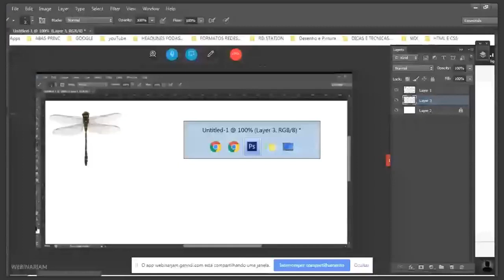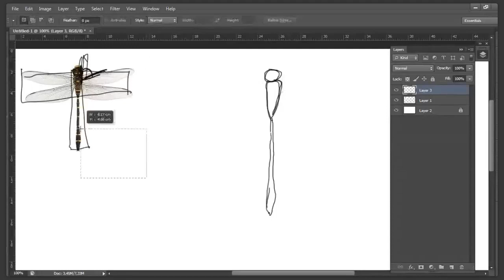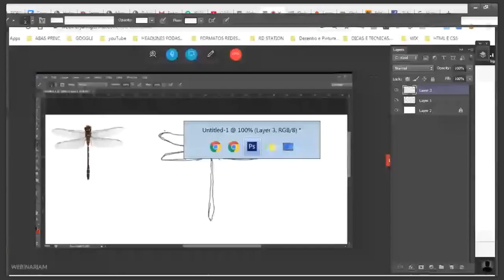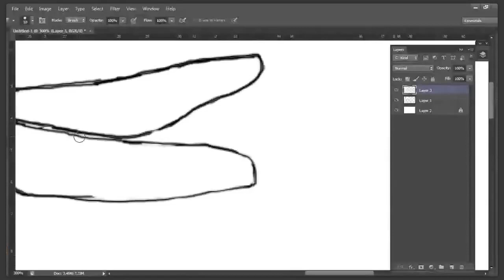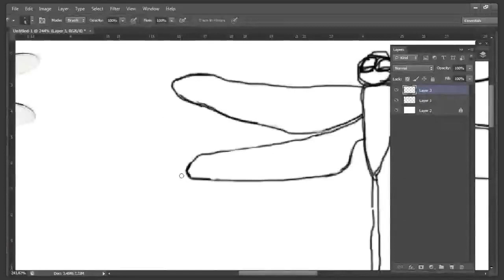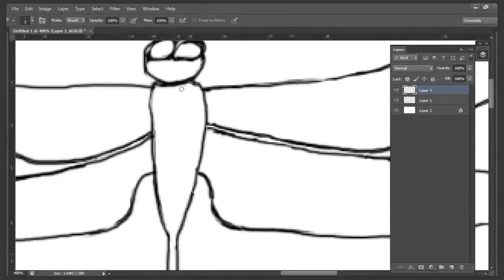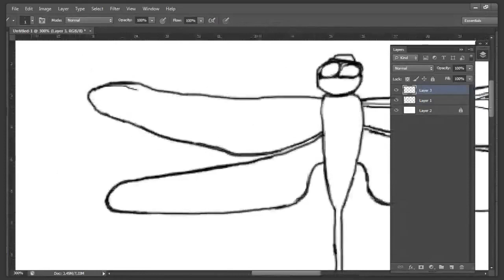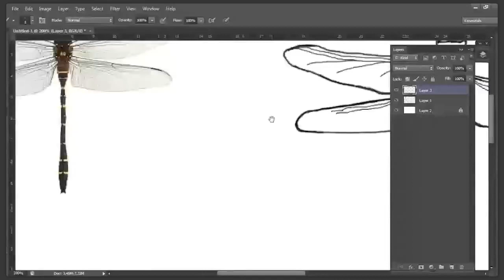Como desenhar uma libélula - parte 1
Veja como desenhar uma libélula. Eu ensino aqui a primeira parte do desenho. Confira como é.
Fiz o contorno inicial, usando uma referência e depois comecei a preencher as asas.
Você quer aprender sobre desenho de insetos, você quer desenhar uma libélula? Nesse vídeo você aprende o passo a passo como desenhar uma libélula - parte 1.